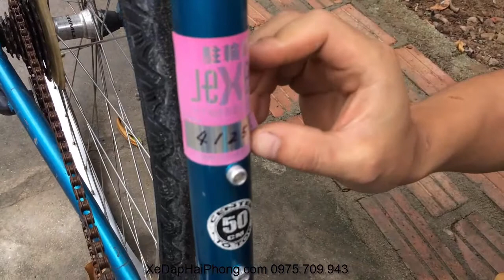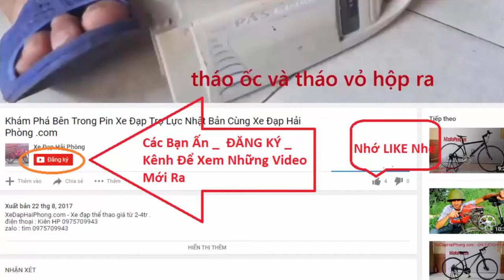Xe Đạp Thể Thao Touring Eafeels ic2.0 Nhật Bãi Tại Xe Đạp Hải Phòng .com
Video Đánh Giá Xe Đạp Thể Thao Touring Eafeels ic2.0 Nhật Bãi Có Bán Tại Xe Đạp Hải Phòng .com